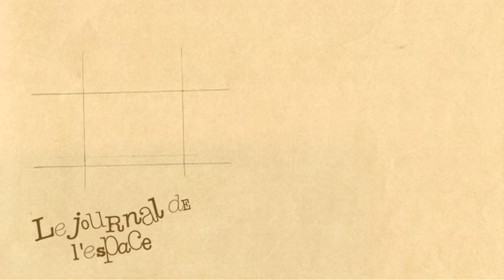SWOT, la vigie des eaux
Améliorer encore nos connaissances sur l'eau qui recouvre plus de 75 % de notre planète, tel est l'objectif de la mission du satellite SWOT développé par le CNES et la NASA. Mise en orbite en 2019.